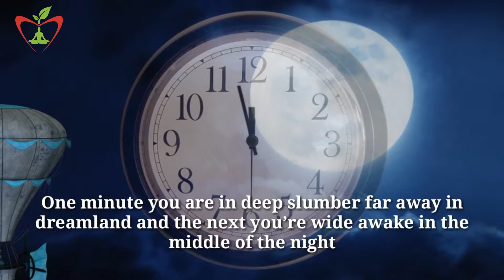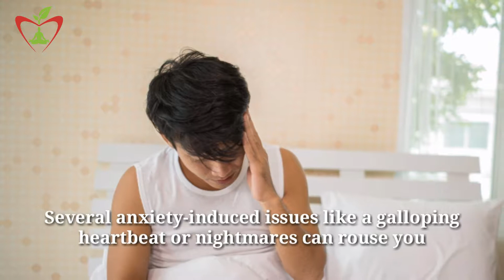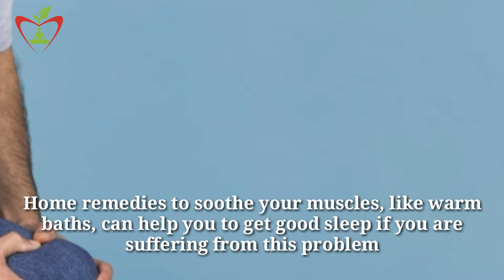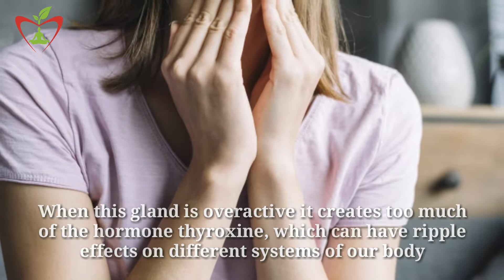Why Do I Waking up in the middle of night || Why Do I Wake up At Night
wake up#howtowakeupearly#whydoiwakeupatnight

Hello, friends